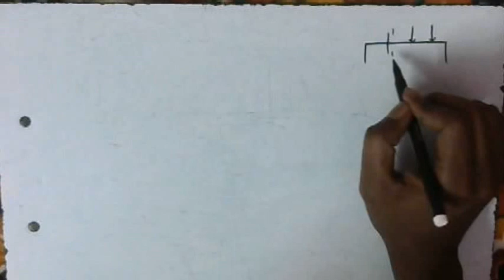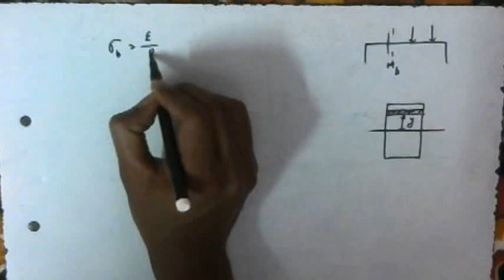flexure formula derivation in Hindi, lecture 3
Relation between Bending Stress and Bending Moment i.e. Flexure formula is derived in Hindi.
derivation of bending equation m/i=f/y=e/r.
stresses in beams.
maximum bending stress in a beam example.
bending stress in beams formula.
determine the maximum tensile and compressive bending stress in the beam.